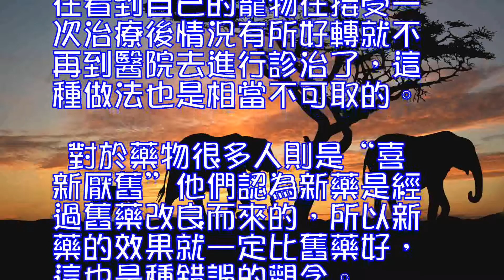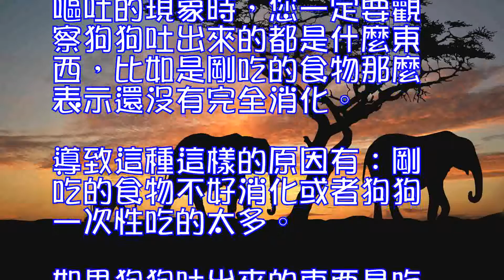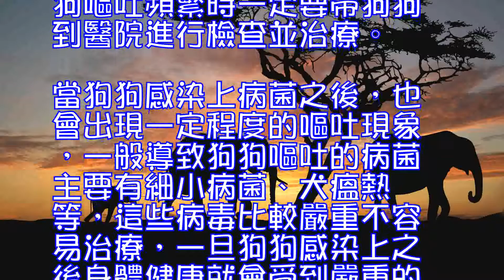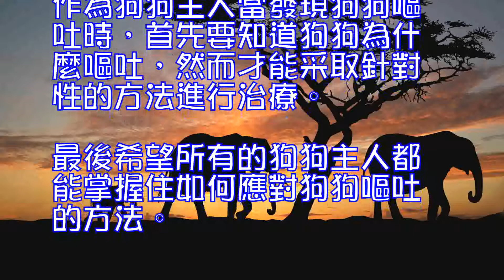狗狗經常嘔吐不吃東西怎麼辦,狗狗治療的誤區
葡萄牙水犬(詳情介紹)
 狗狗生病時我們應該及時地帶著它去醫院進行治療，而且我們要做的是盡可能地配合醫生。可是有些主人認為醫院大多都是騙人的，隻要自己給它們吃一點藥狗狗就能夠好起來，這就是對於狗狗治療的誤區。而且還有很多類似於這樣的誤區是許多飼養者們常常發生的。
 有的主人認為患病後動物需要大補，就給它們喂食大量的營養物品，他們認為這是對狗狗有好處的，其實並不是這樣。有的主人則是在狗狗生病時想當然地給寵物喂藥，也不管這種藥是否是對應它們疾病的，藥量也沒有控制好。在看到自己的寵物在接受一次治療後情況有所好轉就不再到醫院去進行診治了，這種做法也是相當不可取的。
 對於藥物很多人則是“喜新厭舊”他們認為新藥是經過舊藥改良而來的，所以新藥的效果就一定比舊藥好，這也是種錯誤的觀念。對於獸醫的話也是將信將疑，他們認為獸醫會故意將狗狗的病情描述的較為嚴重，對於這種觀點也是讓很多醫生都無可奈何，也正是因為這種觀點讓許多主人不聽從醫生勸告，使得狗狗病情加重。
 對於這些狗狗的治療誤區主人麼應該加以重視，不能光以個人的主觀判斷來看待事情，如果是因為自己這些錯誤的想法而耽誤了狗狗的病情那就真的是後悔莫及了。
 狗狗經常嘔吐不吃東西怎麼辦？

 狗狗不吃東西還嘔吐怎麼辦?狗 狗既不吃東西也嘔吐這是不少家長們遇到的問題，在飼養我家狗狗的時候也遇到過這樣的問題，針對這樣的現象家長們一定要掌握住導致這種現象的原因有哪些，並采用相對應的方法進行治療。
 當我家狗狗出現不吃東西嘔吐的現象時，您一定要觀察狗狗吐出來的都是什麼東西，比如是剛吃的食物那麼表示還沒有完全消化。導致這種這樣的原因有：剛吃的食物不好消化或者狗狗一次性吃的太多。如果狗狗吐出來的東西是吃過一段時間並消化的食物，可能是由於食物不衛生導致狗狗嘔吐的，還有就是食物不適合狗狗的腸胃等因素。
 狗狗嘔吐的原因與其的腸胃有一定的關系，因此當狗狗嘔吐頻繁時一定要帶狗狗到醫院進行檢查並治療。當狗狗感染上病菌之後，也會出現一定程度的嘔吐現象，一般導致狗狗嘔吐的病菌主要有細小病菌、犬瘟熱 等，這些病毒比較嚴重不容易治療，一旦狗狗感染上之後身體健康就會受到嚴重的威脅。狗狗會通過舔毛來清潔自身，那麼就會導致一些毛進入到狗狗腸胃中，當積累到一定程度之後就會通過嘔吐排除體外。
 狗狗不吃東西還嘔吐怎麼辦?作為狗狗主人當發現狗狗嘔吐時，首先要知道狗狗為什麼嘔吐，然而才能采取針對性的方法進行治療。最後希望所有的狗狗主人都能掌握住如何應對狗狗嘔吐的方法。